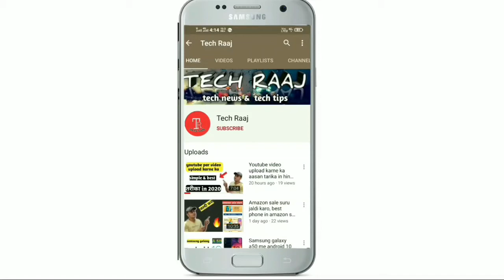Samsung Galaxy A50 New Update Rolling Out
Dosto es video me maine Samsung ke galaxy a50 ke ak naye update ke baare me bataya h